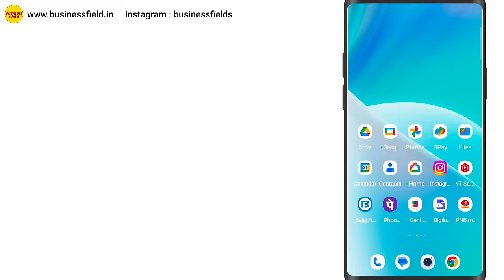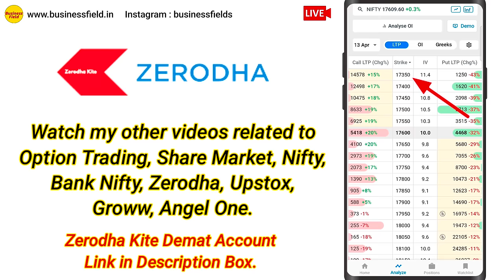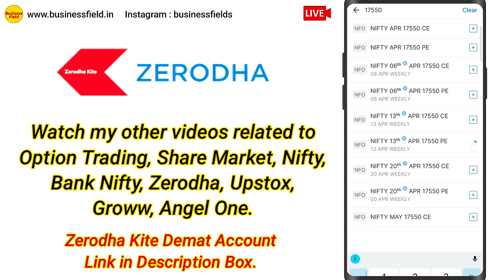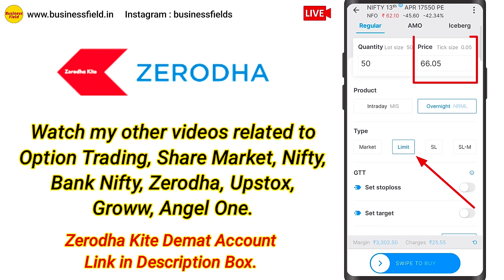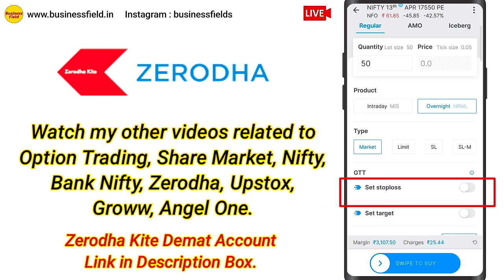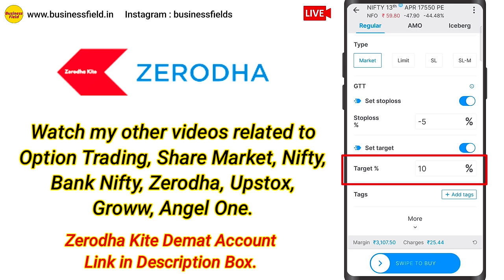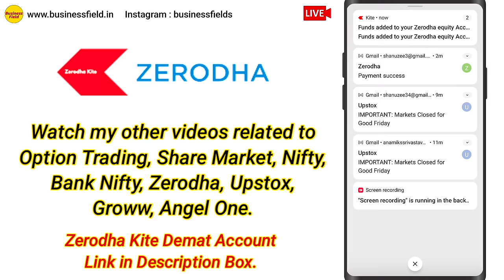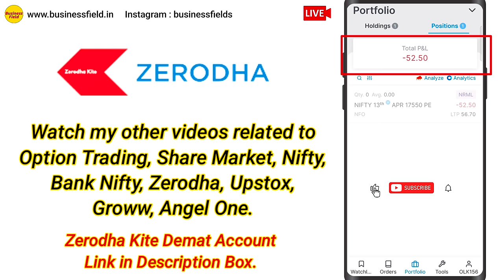option trading in zerodha kite, zerodha me option trading kaise kare, option trading, business field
option trading in groww app, grow me option trading kaise kare, first time option trading kaise kare
Is video me mai apko batane wala hu ki options in zerodha kite aur sath me how to do option trading bhi batane wala hu. kyuki option trading in mobile logo ko bahot confusing lagta hai. zerodha kite me option trading kaise kare ye bhi isi video me batane wala hu. first time option trading ko lekar log bahot jyada pareshan hote hai. kite options trading & option trading in zerodha kite live with options in zerodha is video me clear hone wala hai. live option trading in zerodha kaise kare aur option trading in zerodha kite dono topic mai cover karne wala hu. zerodha me option trading kaise kare and kite zerodha option trading important hai. first time option trading kaise kare bhi important hota hai. how to do option trading in zerodha and zerodha kite option trading demo with kite me option trading kaise kare and kite zerodha option trading is video me ap janne wale hai.

Thanks.